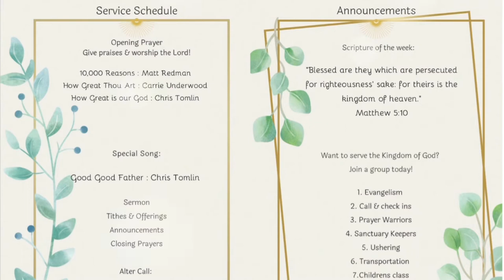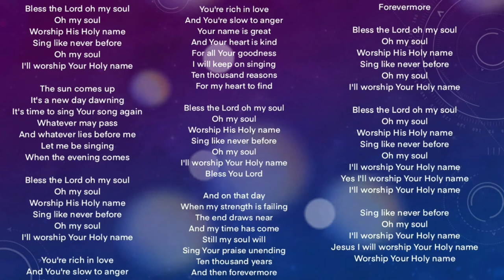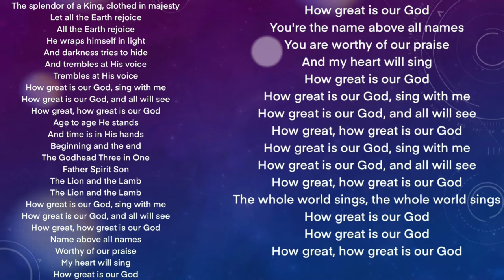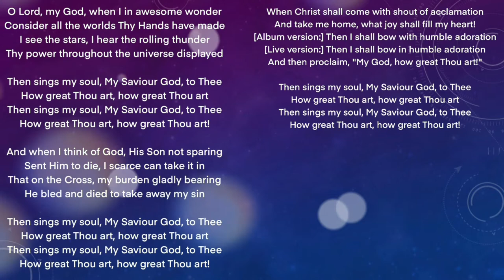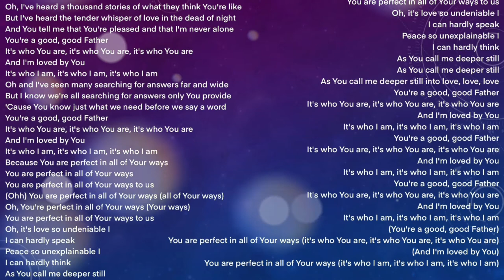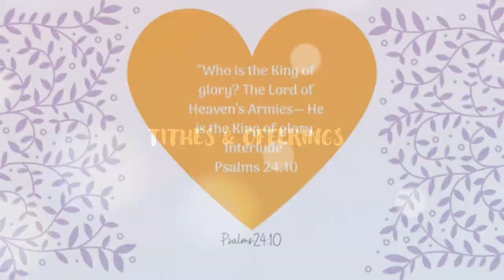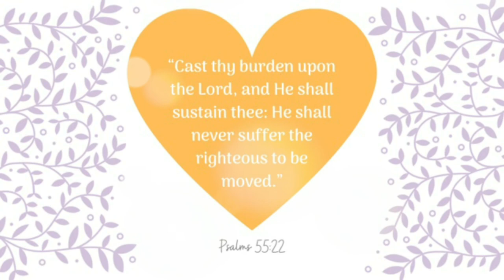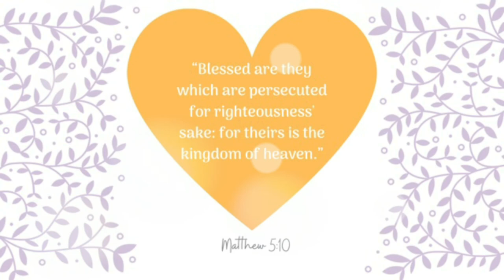His Truth is my shield and buckler | Sunday Service | February 28, 2021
Greetings!
Welcome to the House of Champions YouTube channel. We are the Youth Ministry from  the Mountain of Fire and Miracles Ministries Head Quarters in Saint Paul Minnesota. This video is a recoding go one our our weekly Zoom meetings where we connect with each other and with our Father God in heaven through the precious relationship and connection we are blessed to have thanks to the sacrifice of our Lord Jesus Christ.

Please tune in weekly listen in and join the conversation in the comments section below! We are building a Godly community for the youth not just in MN but all over the world. It is important for our generation to come together and see what the Lord our God has for us and what He is telling us in these last days. We believe the Youth truly is the future and it is important we are raised up right in the way of the Lord.

Tuesday 7:00pm Weekly Champs and Coffee Bible Study

Sunday 6:00pm weekly Sunday Fellowship

Find us !
@ HouseofChampions._